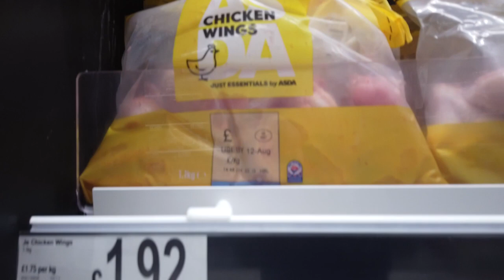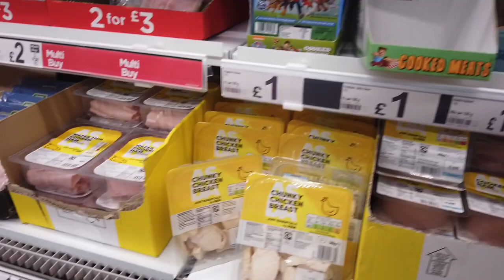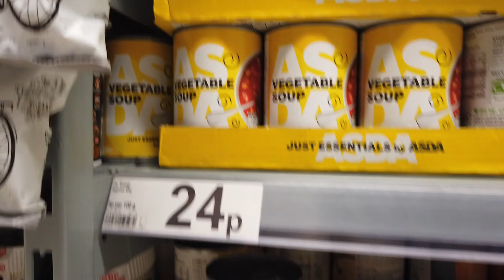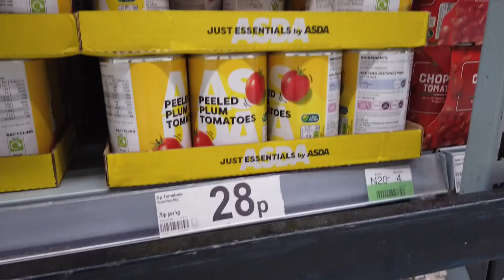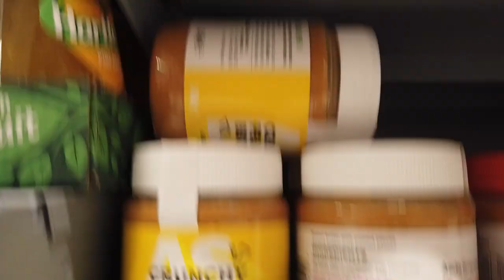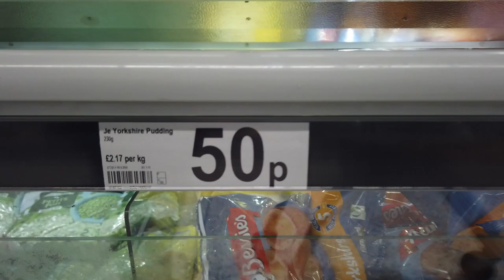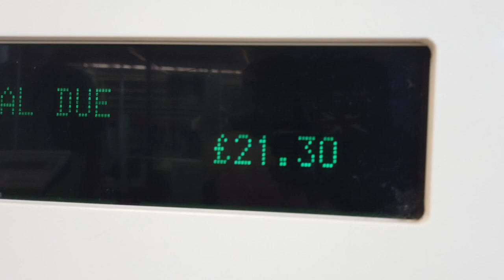Asda NEW Essentials Budget Shopping.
So Asda have sacked their Smart Price Range and changed it to Asda Essentials. So I have gone round Asda to see what I can get for around £20.